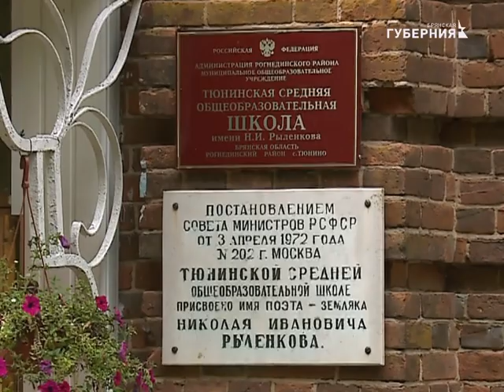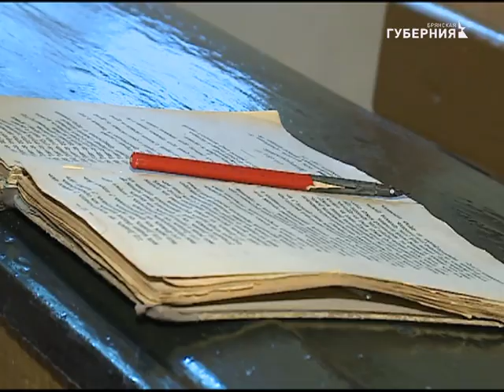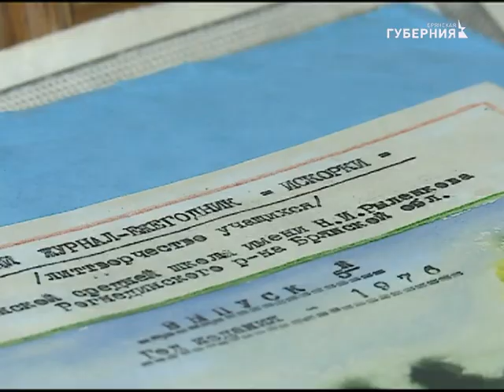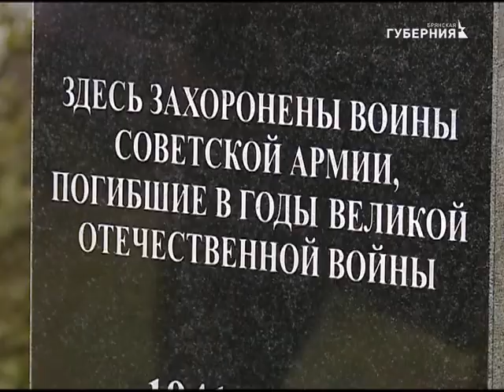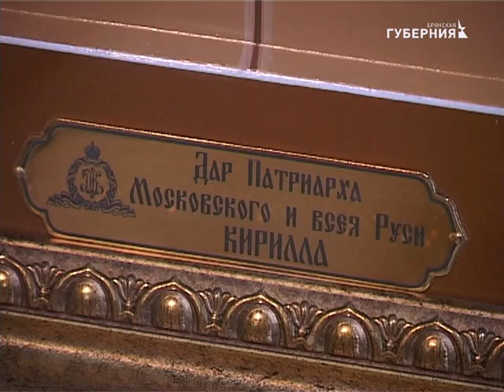КРАЙ БРЯНСКИЙ - РОГНЕДИНСКИЙ РАЙОН 03 10 17